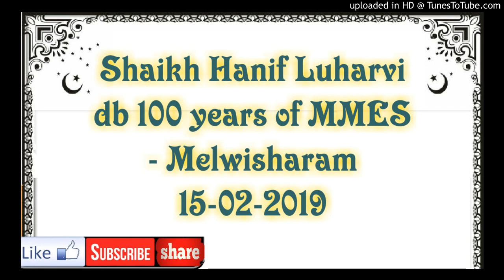Shaikh Hanif Luharvi db 100 years of MMES - Melwisharam 15-02-2019